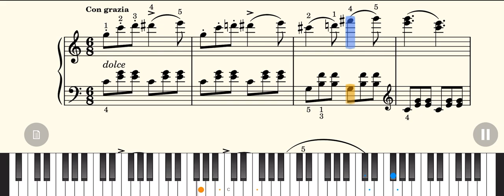Czerny Practical Method for Beginners Op.599 38